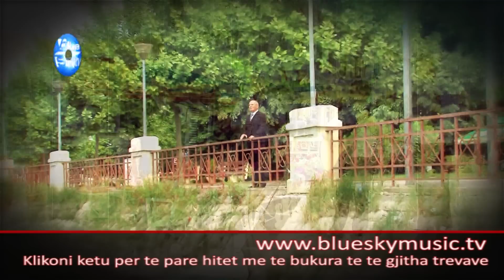Ismet Peja Per Bik Ndojen - Nuseron jarja me ty - TV Blue Sky